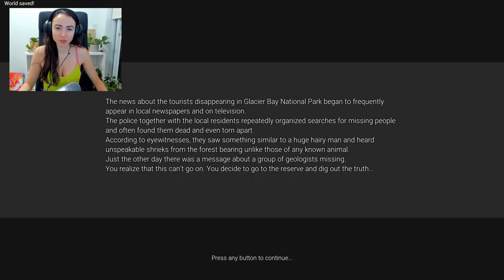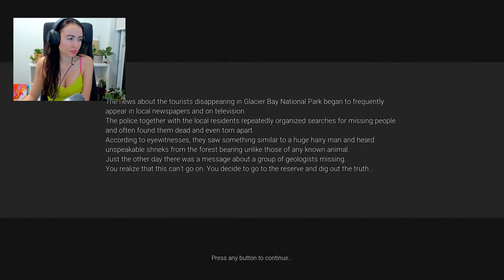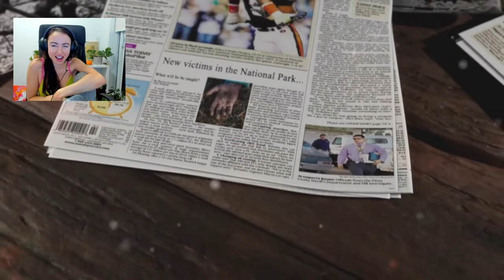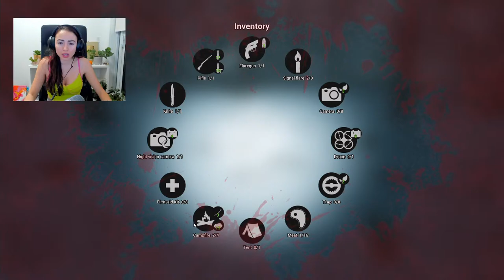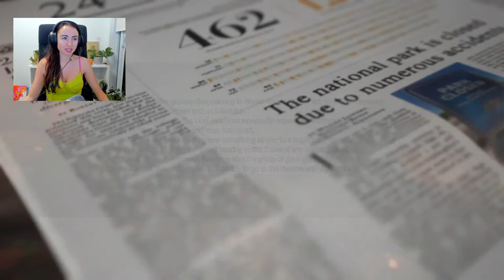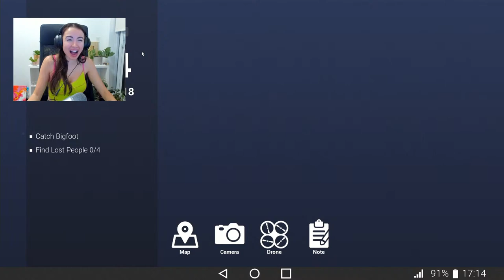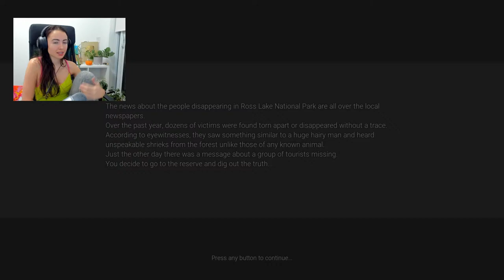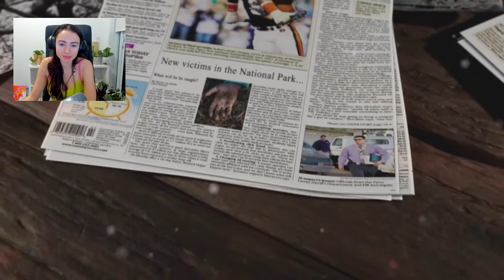Hunting For BIGFOOT with Typical Gamer + Avxry! (SCARY)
Hunting for Bigfoot with Typical Gamer, Avxry and Mackai!